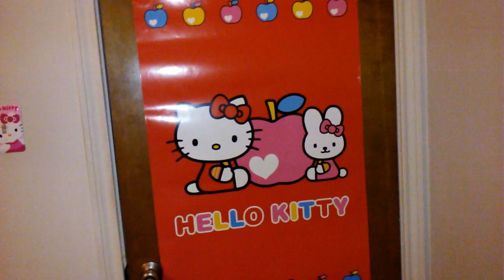First Impressions reborn tag